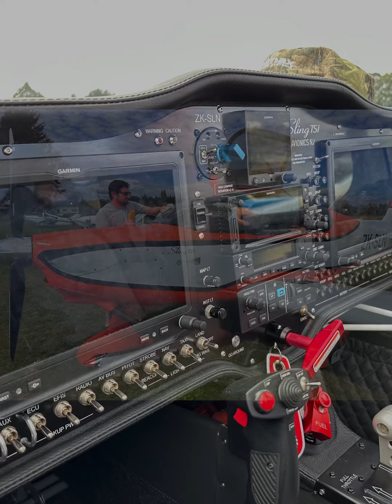Turangi Aeroclub Bill Bennett flyin